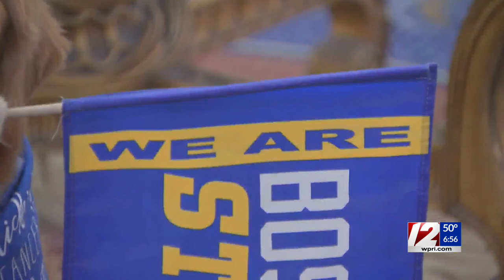Spencer the golden retriever named official Boston Marathon dog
Spencer the golden retriever is best known for holding Boston Strong flags in his mouth along the marathon route, giving runners some extra encouragement during the race.